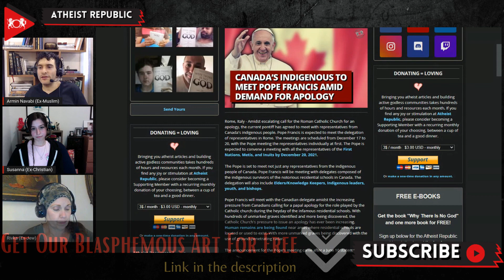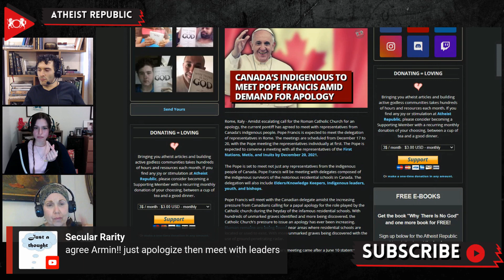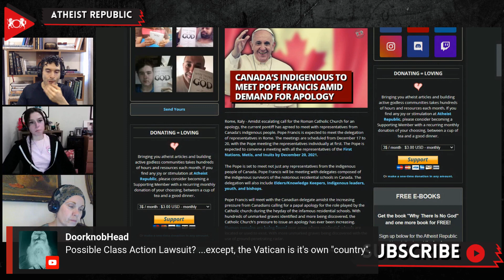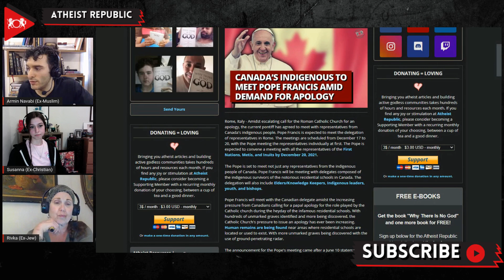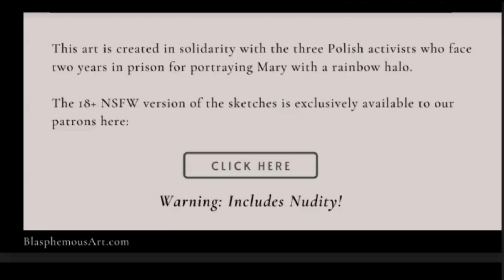Canada’s Indigenous to Meet Pope Francis Amid Demand For Apology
Amidst escalating calls for the Roman Catholic Church to apologize for their role in the cultural genocide of Canada's native peoples, the current pontiff has agreed to meet with representatives from the affected communities. The Pope is expected to convene a meeting with representatives of the First Nations, Metis, and Inuit people by December 20th, 2021. The delegates will also include survivors of the notorious residential schools, Elders & Knowledge Keepers, Indigenous leaders, youth, and bishops. In an Angelus Message made on June 6th, 2021, Pope Francis claimed that he is close with the Canadian people and that he is sorrowful upon hearing of the "discovery of the remains of two hundred and fifteen children... in British Columbia."